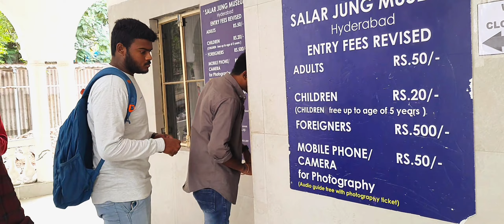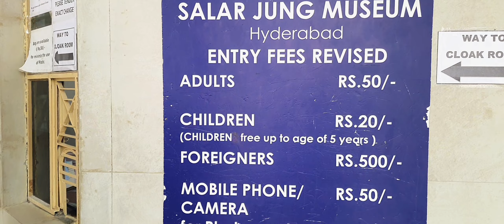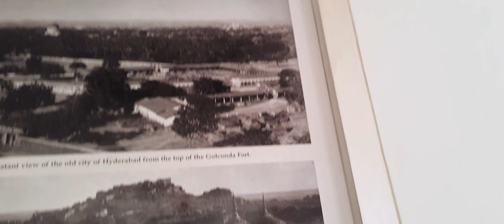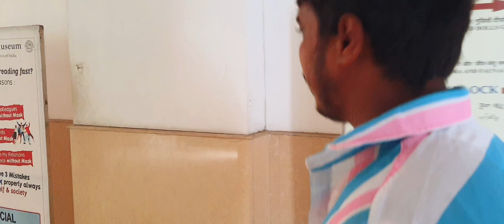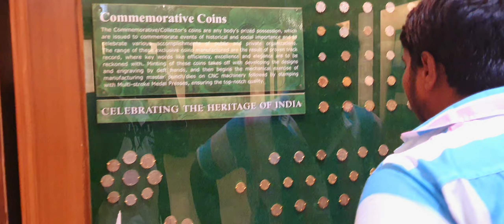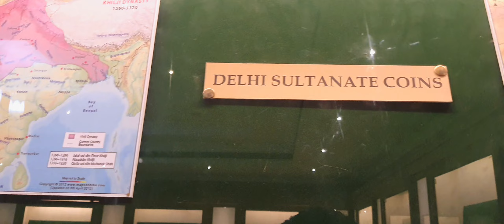అనుకున్నది ఒకటి అయినది ఒకటి //RAKESH GARUDA VLOGS//(RGV)hyderabadvlogs